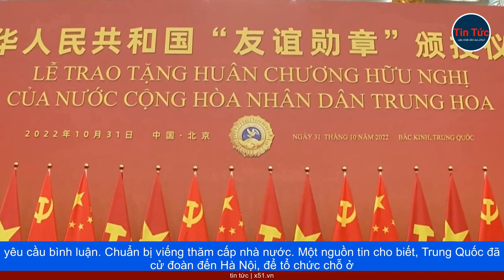VIỆT NAM CHUẨN BỊ CHO CHUYẾN THĂM HÀ NỘI CỦA ÔNG TẬP VÀO THÁNG TỚI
Bốn người quen thuộc với kế hoạch cho biết, các quan chức Việt Nam và Trung Quốc, đang chuẩn bị cho chuyến thăm có thể có, của Chủ tịch Tập Cận Bình tới Hà Nội, vào cuối tháng 10 hoặc đầu tháng 11, ngay sau chuyến đi của Tổng thống Mỹ Joe Biden vào tháng 9.